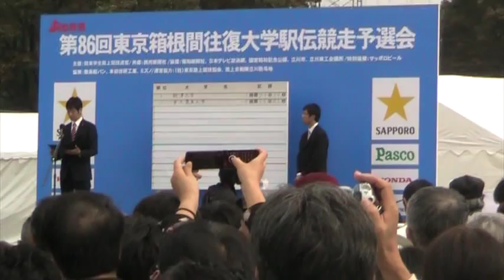2009年箱根駅伝予選会 - 2009 Hakone Ekiden Qualifier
1st yr Akinobu Murasawa of Tokai Univ. rocks the field to win the 20 km Hakone Ekiden Yosenkai in 59:08.  Komazawa Univ. took the overall team title.